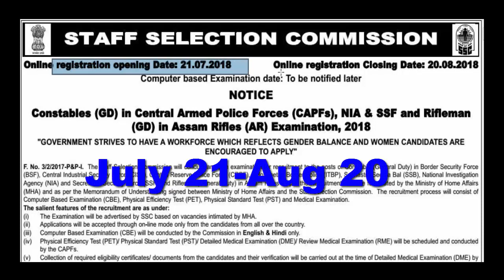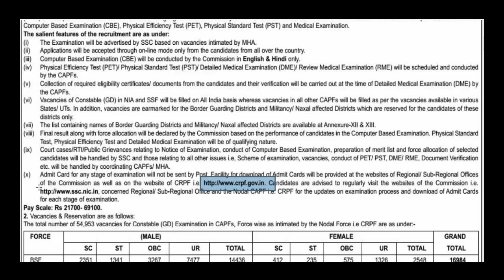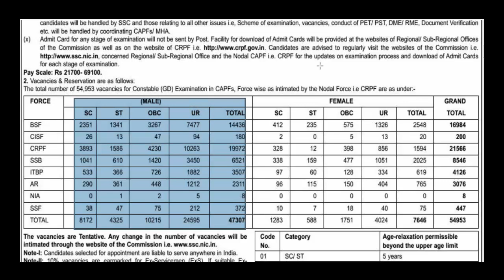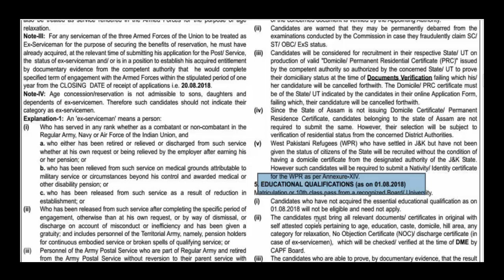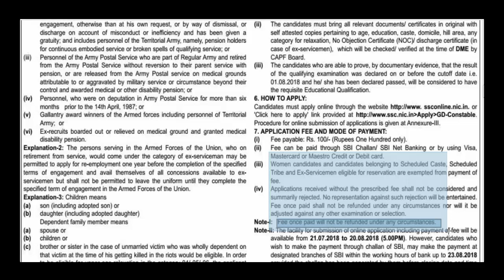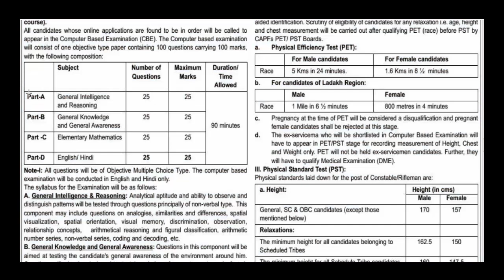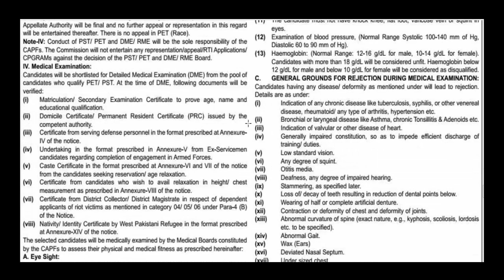54953 Constable jobs recruitment notification 2018 in SSC ::: Mitramaa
SSC GD Constable Recruitment 2018 – Staff Selection Commission recruiting 54953 candidates to fill their GD Constable job in All Over India. Aspirants are requested to go through the latest SSC job notification 2018 fully, Before applying to this job.  Staff Selection Commission (SSC) career is comes under the Government job. This is the best opportunity for the job hunters who are looking for the Career in SSC. Staff Selection Commission organization job applications are collected by online mode, through
Staff Selection Commission (SSC) GD Constable Recruitment 2018
SSC inviting the GD Constable job online applications from 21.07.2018 to 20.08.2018. The interested and eligible candidates can able to apply for this job easily. Do not miss the wonderful career opportunity in Staff Selection Commission. The detailed information on SSC latest job notification 2018 has been given below. The job hunters are requested to read below the SSC job selection process, eligibility, salary, age limit and applications fee in our Tamilan Jobs website. For more accurate information on this SSC job notification, check their official